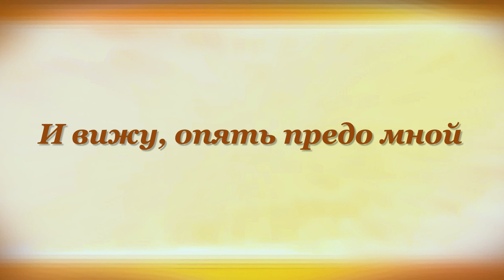Я СЛЫШУ ЗНАКОМЫЕ ЗВУКИ Алескей Плещеев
Buy books by Aleksey Pleshcheyev on Amazon (paid link):

00:00 Я СЛЫШУ ЗНАКОМЫЕ ЗВУКИ Алескей Плещеев

00:08 Я слышу, знакомые звуки
Несутся в ночной тишине -
Былые заснувшие муки
Они пробудили во мне.

00:21 Я слышу знакомые звуки,
Я жадно им прежде внимал
И молча на белые руки,
На светлые очи взирал.

00:33 Я слышу знакомые звуки,
И сердце стеснилось моё:
Я помню, в минуту разлуки,
Рыдая, я слушал её.

00:47 Я слышу знакомые звуки
И вижу, опять предо мной
По клавишам белые руки
Скользят, серебримы луной...